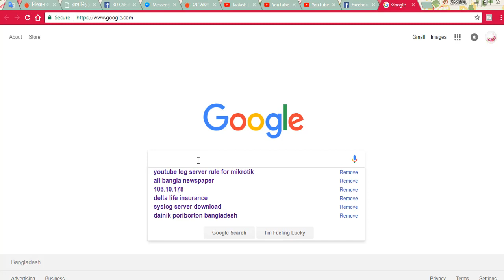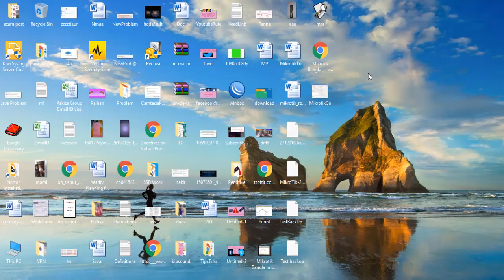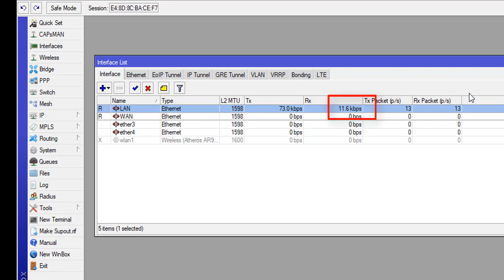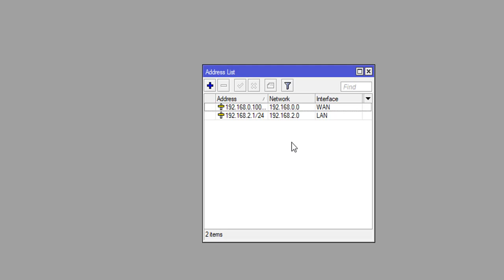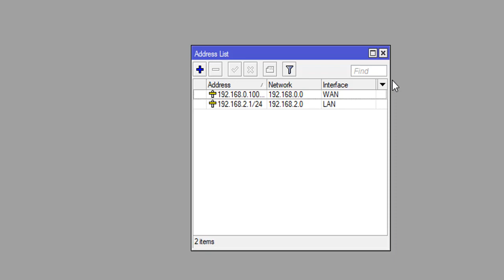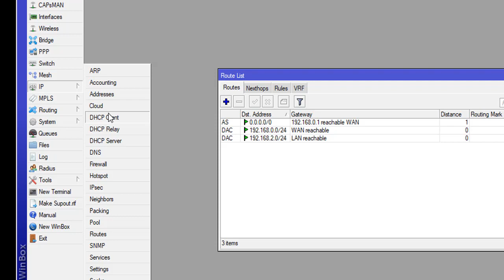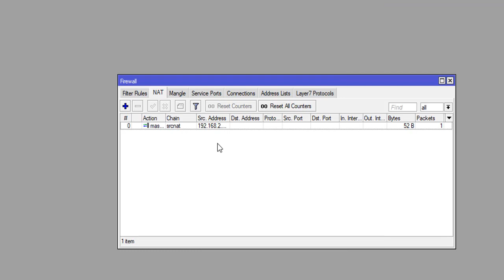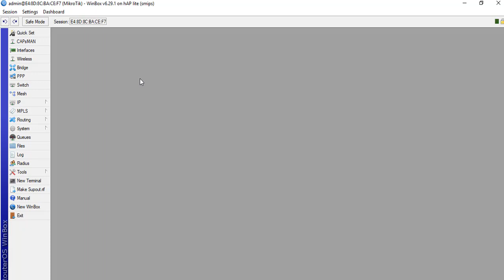মাইক্রোটিক রাউটার বেসিক কনফিগারেশন।Mikrotik Router Basic Configaration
বাজার থেকে একটা মাইক্রোটিক রাউটার কিনে আনার পর আপনি কিভাবে তা কনফিগার করে ইন্টারনেট পাবেন তা এখানে বুঝানো হয়েছে।যদি কোথাও বুঝতে সমস্যা হয় তাহলে কমেন্টে জানাবেন।
Subscription Link: